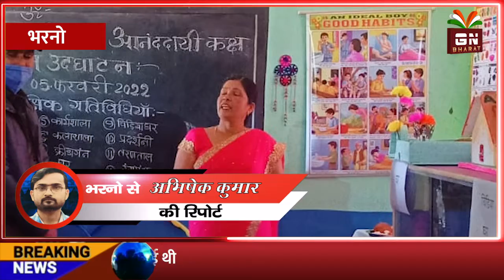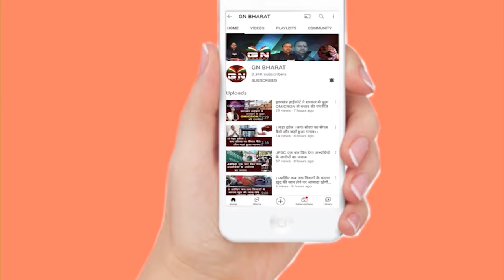Bharno || शिशु वाटिका शैक्षिक व्यवस्था कक्ष का शुभ उद्घाटन